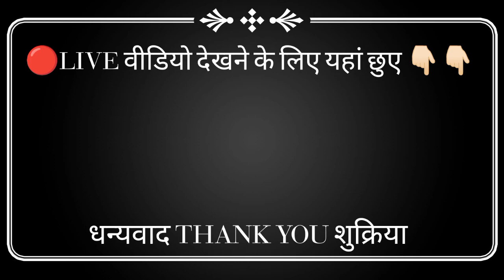आतिश मुराद ने लेसलीगंज में धुमाल मचाया । ankho ko bhi sukun hai।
आतिश मुराद 2024 गजल ,atish Murad stage show,atish murad stage show lesliganj,

परदेश में काम करने वाले मजदूरो के ऊपर बना फिल्म - New Bhojpuri Film 2024 - Raja Films Studio

Tu Sham E Risalat Hai Alam Tera Parwan Beautiful Heart Touching Naat Sharif By Mohammad Ali Faizi

naat sharif
naat shareef

Tu Shamme Risalat Hai Aalam Tera Parwana Naat Sharif Mohammad Ali Faizi | Ramzan Ki Naat

Mohammad Ali Faizi - Ramzan Special Naat 2024 - तू शम्मे रिसालत है
दिलों को थाम कर सुनना ये कलाम Naat Sharif Mohammad Ali Faizi | Urse Nedai 2024 Dostpur U.P

ये Naat Sharif आप के दिलों के जज़्बात को बदल देगी | Beautiful Naat Sharif Mohammad Ali Faizi | Mohammad Ali Faizi Naat | Mohammad Ali Faizi Naat Sharif

Naat
Naat sharif
Beautiful Heart Touching Naat Sharif
Mohammad Ali Faizi
Mohammad Ali Faizi Naat
Ay Zehra Ke Baba Sune Ilteja Madina Bula Lijie Naat Sharif
Qari Mohammad Ali Faizi
Ali Ke Ghar Ki Barkat Janab E Zainab Hain

Mohammad Ali Faizi - Ramzan Special Naat 2024 - मुझे अब किसी की ज़रूरत नहीं है
Madina Bula Lijiye -Mohammad Ali Faizi - New Naat 2024
Gare Hira पर जाकर ऐसी Naat Sharif पढ़ी के Mohammad Ali Faizi Ahmadul Fattah Shabahat Miyan रोने लगे
Gare Hira पर जाकरGulam Noore Mujassam ने ऐसी Naat Sharif  ( Ek Shab E Taar Hai Aur Ek Gaar Hai Be Panah Pyar Hai ) पढ़ी के Mohammad Ali Faizi Ahmadul Fattah और Shabahat Miyan फूट फूट कर रोने लगे 😭 | Mohammmad Ali Faizi Naat | Gulam Noore Mujassam Naat | Ahmadul Fattah Naat

Gulam Noore Mujassam Naat Sharif
Ahmadul Fattah Naat
Bepanah Pyar Hai Naat Sharif
Ek Sahab E Tar Hai
Gare Hira Par Naat
Ramzan In Madina

Tejashwi Yadav का जोरदार हुमचाउ भाषण | तेजस्वी यादव की सभा में उमड़ा जन सैलाब

Dilbar Shahi kolkattavi ka naat | 2024 नया नात लॉन्च किया दिलबर साही कलकत्तावी latest Kalam 2024

Voice Dilbar Shahi

YouTube channel 👉 Hasani point

Dilbar Shahi ka khubsurat naat dilbar shahi ka special naat dilbar shahi ka beautiful naat dilbar shahi ka new manqbat dilbar shahi ka khubsurat Kalam dilbar shahi ka special Kalam dilbar shahi ka beautiful Kalam आ नबी आपके हाथों में छाले याऐ

Mohammed Ali Faizi Naat Sharif ,Mubarak Hussain Mubarak Naat Sharif ,ajmat Raza bhagalpurin Naat Sharif ,Mujahid Raja Mujahid Naat Sharif ,Sajid Raza Sajid Naat Sharif ,dilakash rajvi nath Sharif, Dilbar Shahi Naat Sharif ,Mumtaj tandvi Naat Sharif ,Mujahid Raja Mujahid Naat Sharif ,Shahbaz Nuri Naat Sharif ,Shahbaz Siddiqui Naat Sharif ,Shahbaz sambalpuri Naat Sharif ,Shahnawaz Hassan Naat Sharif ,shams tabrez Naat Sharif ,sabbir barakhadi Naat Sharif ,Mohammed Ali Faizi Naat Sharif ,Alauddin Chaturvedi new taqreer, Syed shabahat Hussain new taqreer, Hashmi Miyan ne Takrir ,Mufti Salman azhari new taqreer ,sarfuddin surf jaunpuri new naat ,Jahangir Alam Owaisi new Takrir ,naqshbandi new Takrir ,Aadhar bukhar bhi new naat ,Arshad Iqbal new naat ,athar bukhar bhi new Naat Sharif ,Tahir rampuri new Naat Sharif ,Ahmed naksh Bandi ka Takrir, firoaj Ambar kalakattavi new Naat Sharif ,Mufti Gulfam Raza Qadri new taqreer, Siddique Hasan Jharkhandi new Takrir,Abdul Rauf Rana Naat Sharif